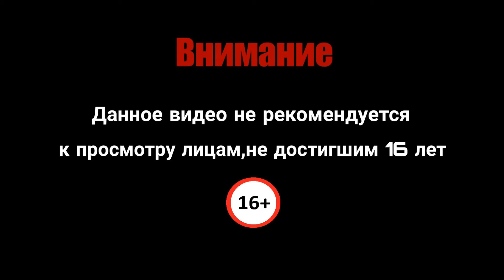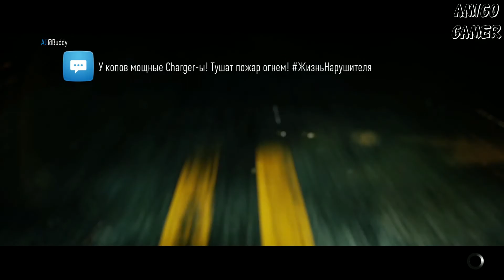Need for Speed 2015 - Финальный заезд от Eddie's Challenge ! Прохождение #15!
Всем привет! Мы с вами продолжаем проходить "Need for Speed 2015"!